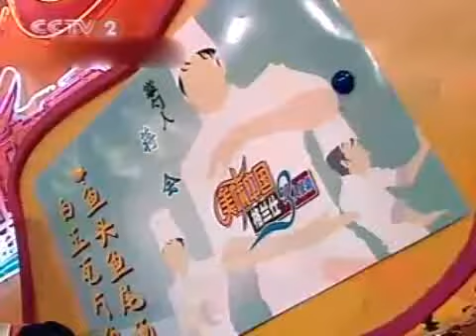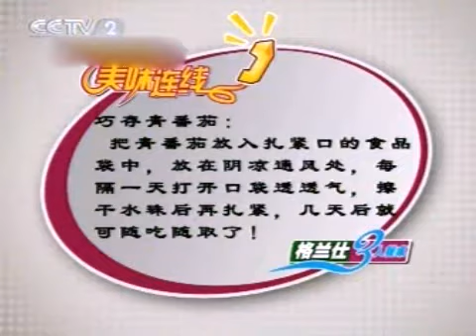素炒蟹粉.奶酪焗土豆 白玉瓦鱼片·鱼头鱼尾汤 虾仁五彩烩面.保健美容鸡蛋羹